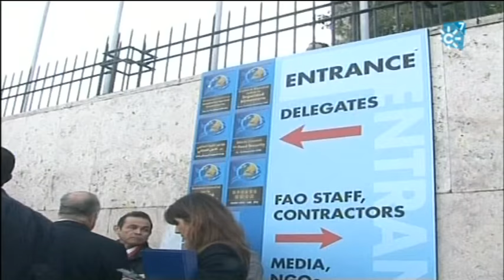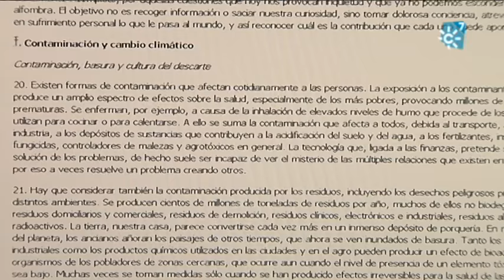Iglesia contra el hambre y Fernando Chica, observador de la Santa Sede ante la FAO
La presencia de la Iglesia en los organismos de Naciones Unidas que luchan contra el hambre en el mundo es destacada en entrevista a Monseñor Fernando Chica, Observador permanente de la Santa Sede ante la FAO.
Declaraciones de Fernando Chica, Observador permanente de la Santa Sede ante la FAO

Reportaje:  Juntos contra el hambre

Emisión: 12/02/2017